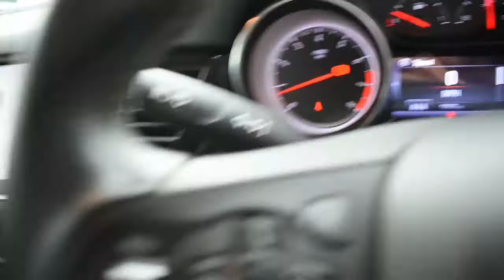Vauxhall Astra 1.4 SRi Nav